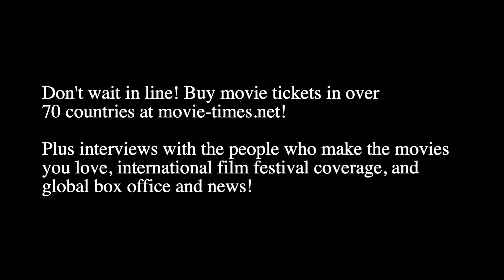Henry Cavill: THE MINISTRY OF UNGENTLEMANLY WARFARE